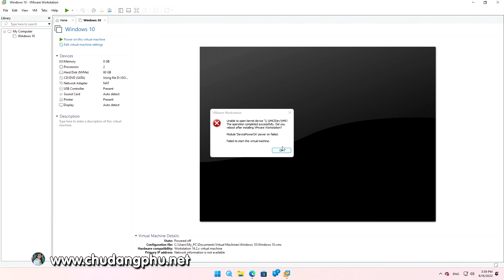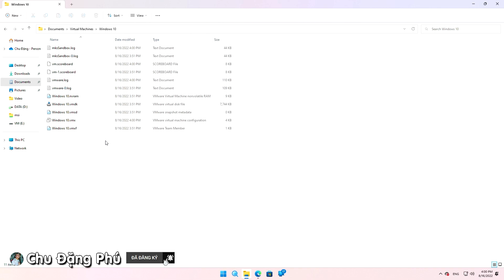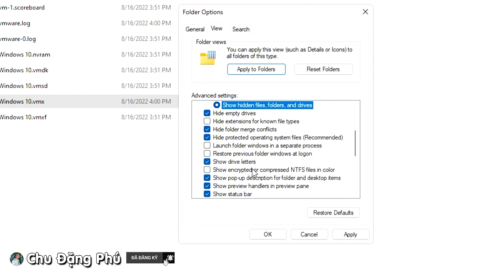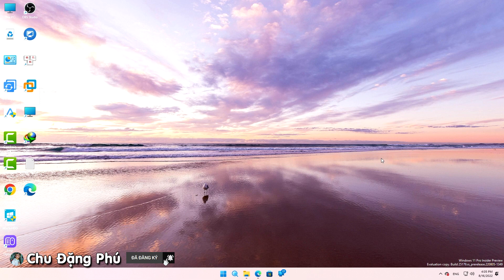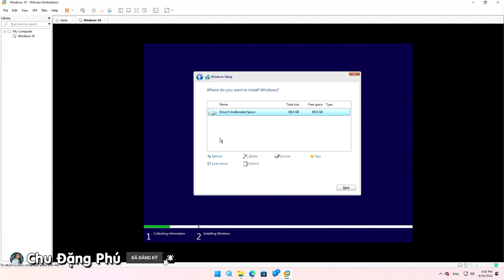Sửa lỗi VMWare | Module 'DevicePowerOn' power on failed. Failed to start the virtual machine.